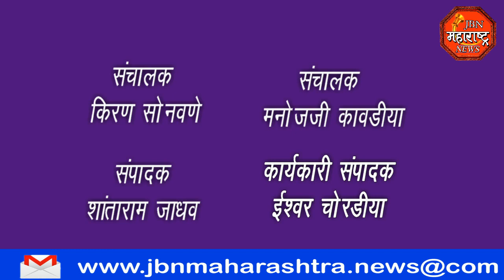jbn maharashtra news jalgaon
शेतकरी सह युवकावर केला बिबट्याने हल्ला.वनविभागाच्या सर्च ऑपरेशन नंतर बिबट्या पत्राच्या शेड मधून पळाल्याची वनविभाग अधिकारी समाधान पाटील यांची माहिती.